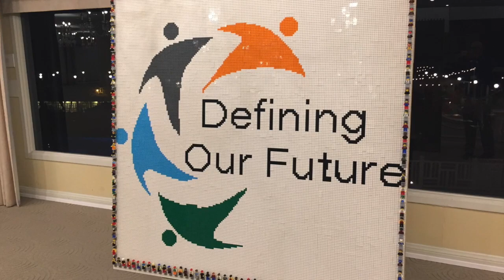Defining Future Build - Genomics Health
We helped Genomic Health Staff build their Defining Our Future Logo out of LEGO at their recent event.